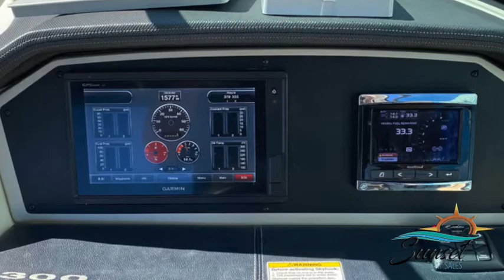2014 Sea Ray 300SLX Hatch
Addendum to 2014 Sea Ray 300 SLX video showing hatch and engine compartment as well as current hours.